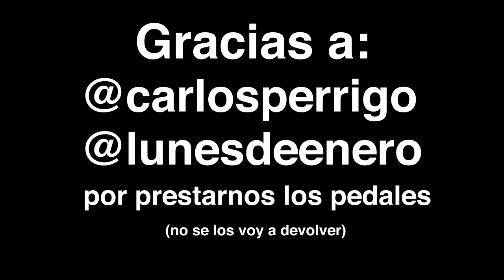TERMINAMOS de grabar el cover de Pedro Suárez-Vértiz